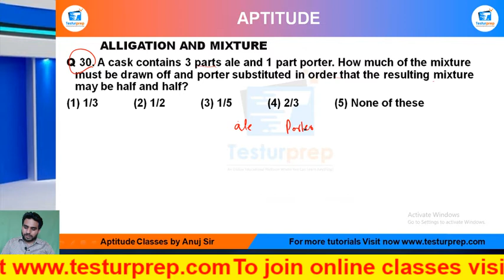Q30-A cask contains 3 parts ale and 1 part porter. How much of the mixture must be drawn off and ...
# ALLIGATION AND MIXTURE  # ALLIGATION AND MIXTURE  basic # ALLIGATION AND MIXTURE  ShortTricks

Q 30. A cask contains 3 parts ale and 1 part porter. How much of the mixture must be drawn off and porter substituted in order that the resulting mixture may be half and half?
(1) 1/3  (2) 1/2  (3) 1/5  (4) 2/3  (5) None of these

From the ease of your home, you can be perfectly prepared for the exam of your dreams as mockopedia brings you a multitude of learning solutions and video lectures that cover the maximum required subjects for every government exams, abroad studies and campus placement tests. In this video series, Mockopedia has curated all the commonly asked questions for Math(quant) that comprises of ALLIGATION AND MIXTURE  Math(quant) tricks, ALLIGATION AND MIXTURE , test Math(quant) in Hindi, ALLIGATION AND MIXTURE  for SSC GD 2021,  ALLIGATION AND MIXTURE  questions for ICET, ALLIGATION AND MIXTURE  questions for BSTC, C questions for afcat and much more. With Mockopedia practice papers and worksheets you can score 70% better marks than your usual scores. It helps you evaluate and polish yourself for the real test with 100% efficiency and accuracy. ALLIGATION AND MIXTURE  Math tricks, ALLIGATION AND MIXTURE , ALLIGATION AND MIXTURE  questions in Math , ALLIGATION AND MIXTURE  questions for mcat exam, ALLIGATION AND MIXTURE   questions for ssc cgl, ALLIGATION AND MIXTURE  questions for competitive exams, ALLIGATION AND MIXTURE   practice, ALLIGATION AND MIXTURE  questions ugc net, ALLIGATION AND MIXTURE  questions and answers, ALLIGATION AND MIXTURE  question for cpo, ALLIGATION AND MIXTURE  question for afcat, ALLIGATION AND MIXTURE  question solve, ALLIGATION AND MIXTURE  questions for ctet, ALLIGATION AND MIXTURE  all type questions